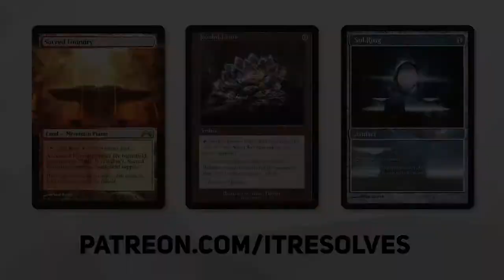Challenge Week | Splendid Reclamation | Golgari Reanimator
This time on the Challenge Week, we are building around Splendid Reclamation! Today's list is a Golgari Reanimator list focused on bringing back both lands and creatures from the graveyard. Let's see how many wins we can get!

Deck
3 Scute Swarm (ZNR) 203
3 Swamp (VOW) 400
2 Dreadfeast Demon (VOW) 108
3 Forest (VOW) 402
2 Darkbore Pathway (KHM) 254
1 Cultivator Colossus (VOW) 195
3 Mulch (VOW) 210
3 Wrenn and Seven (MID) 208
4 Stitcher's Supplier (M19) 121
3 Undead Butler (VOW) 133
3 Assassin's Trophy (GRN) 152
2 Malakir Rebirth (ZNR) 111
1 Hagra Mauling (ZNR) 106
1 Turntimber Symbiosis (ZNR) 215
2 Agadeem's Awakening (ZNR) 90
2 Kogla, the Titan Ape (IKO) 162
4 Diregraf Rebirth (MID) 220
4 Bloodchief's Thirst (ZNR) 94
4 Overgrown Tomb (GRN) 253
4 Deathcap Glade (VOW) 261
4 Splendid Reclamation (VOW) 221
2 Fabled Passage (M21) 246

0:00 Introduction
0:27 Deck Tech
2:33 Game 1
7:02 Game 2
17:42 Game 3
22:01 Wrap-Up